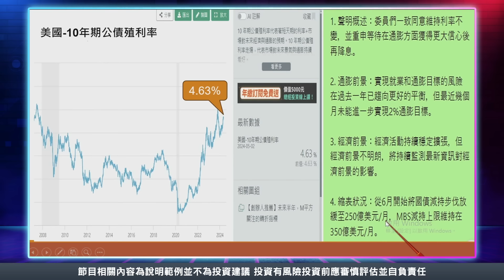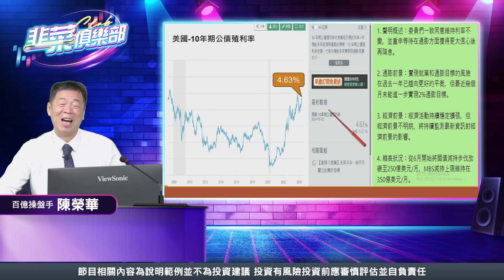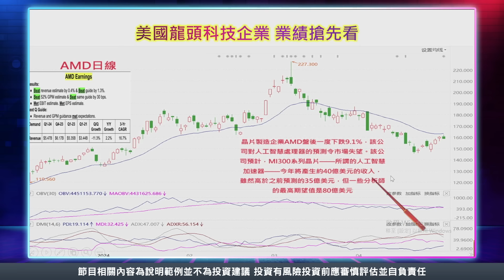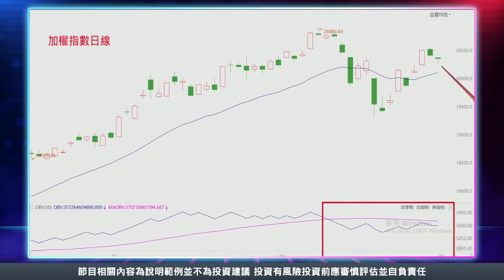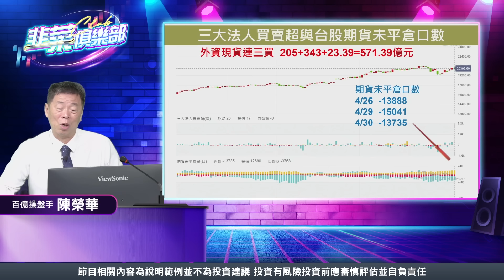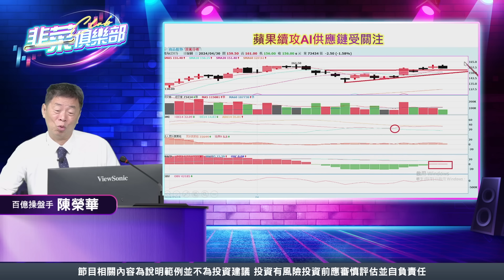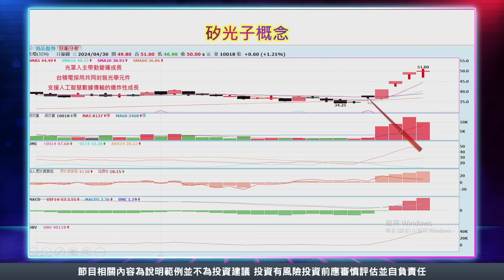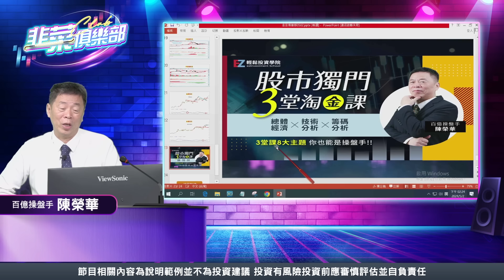【韭菜俱樂部】蘋果發表會前 鴻海 致伸有看頭台積電北美論壇報明牌 矽光子族群燒喔~~~~ 2024.05.02 百億操盤手 陳榮華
新鮮出爐【股市獨門３堂淘金課🔑】
🚩百億操盤手×名師陳榮華親授
百名投資人一致好評✨從總體經濟、技術分析到籌碼分析，完整操盤課程！

🎯3堂課八大主題淺顯易懂的投資攻略
◼初階淘金課程：零基礎也能學會！
◼中階淘金課程：突破投資極限高手必備！
◼高階淘金課程：成為獨步股海操盤手必學！
EZ輕鬆投資學院教你「當沖全攻略」與「存股月月配息」高效在股市淘金

🔥馬上提升你的投資技巧！🔥